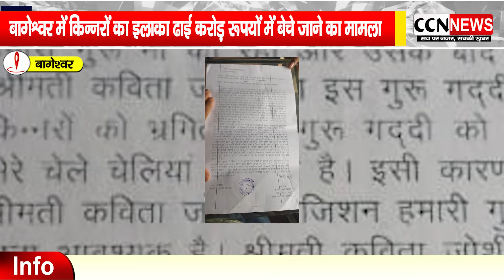ये कैसा सौदा? बागेश्वर का इलाका ढाई करोड़ में बिक गया?